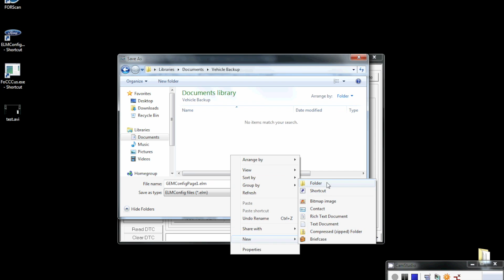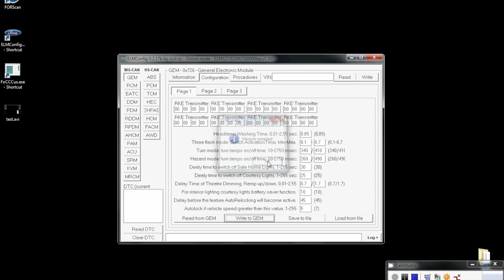Use ELMConfig To Enable Auto Locking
A quick tutorial on how to enable Auto Locking on the Focus MK2 ST using ELMConfig.

Modified ELM327's are available via my website, delivery to UK, Europe and across the pond to the USA and Canada available: